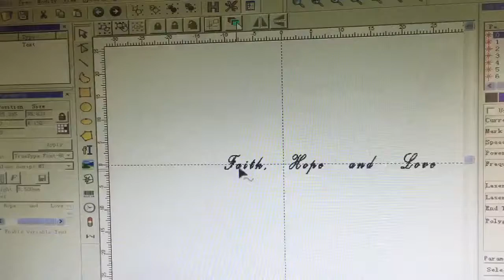bracelet fiber laser marking machine XT LASER